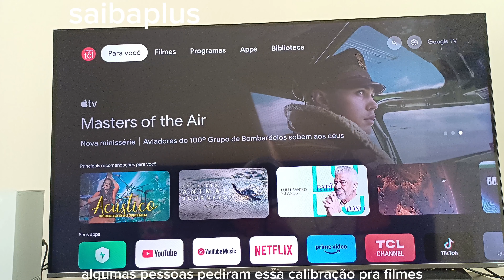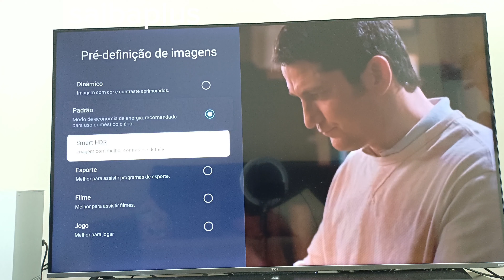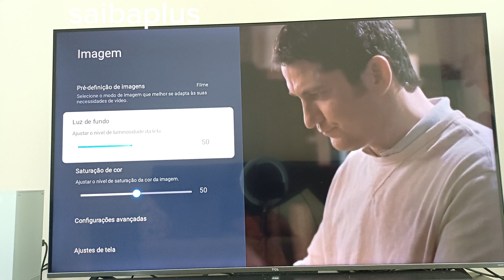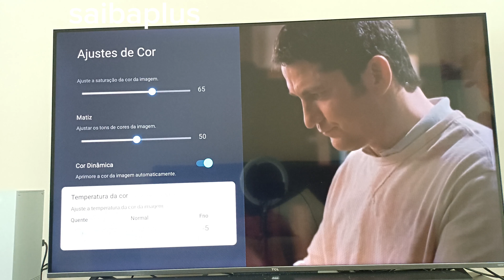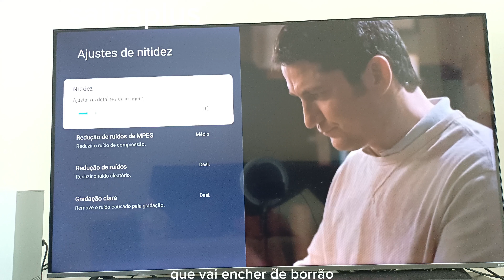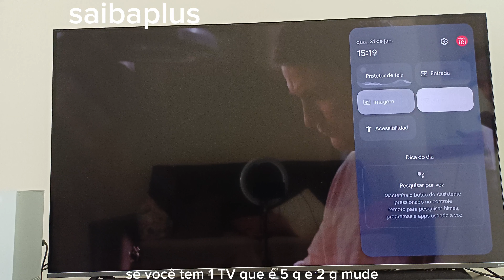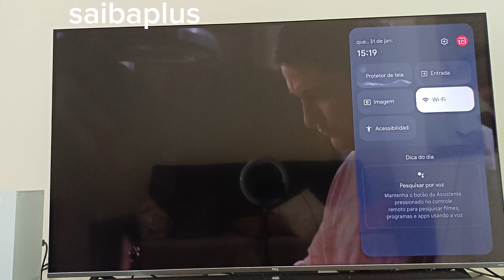configuração de imagem para smart tv tcl para filmes e resolver o problema de baixa resolução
configuração de imagem para tv tcl para filmes e resolver o problema de baixa resolução